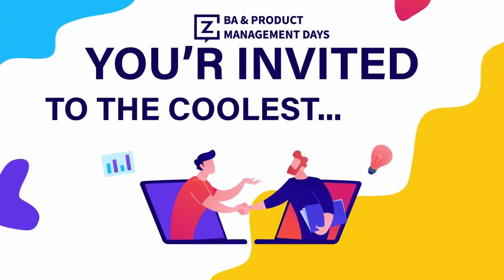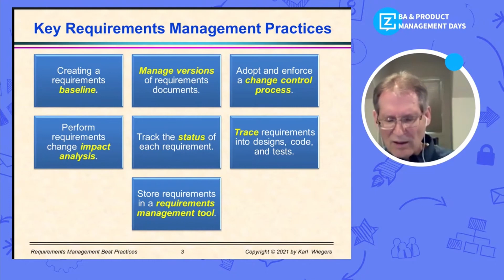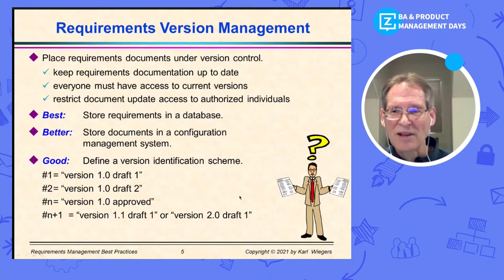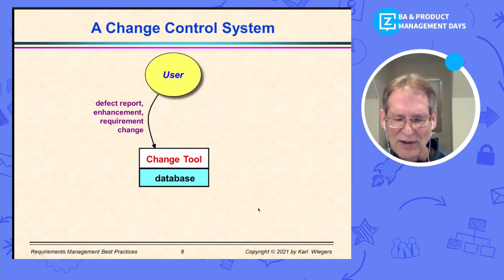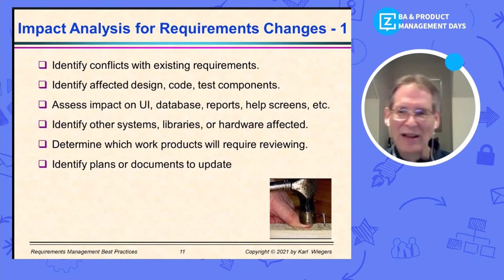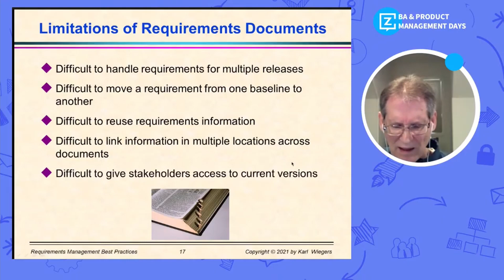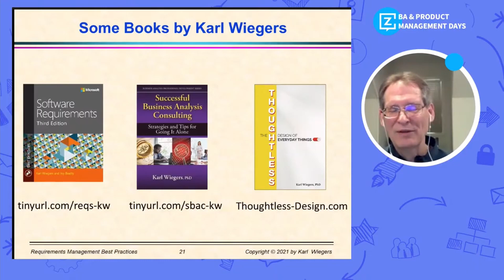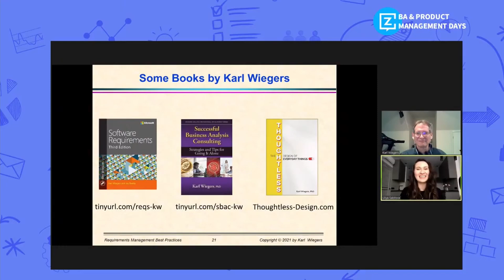BA & Product Management Day | Requirements Management Best Practices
Speaker: Karl Wiegers